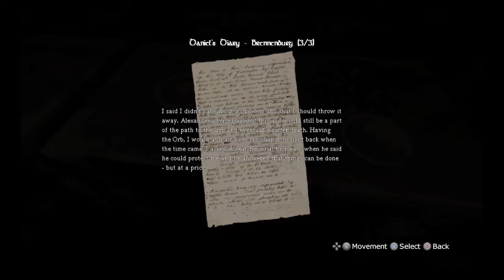Amnesia: The Dark Descent Part 6 - It's Already Kicking Off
James trys to refind hid inner manhood after the last video.